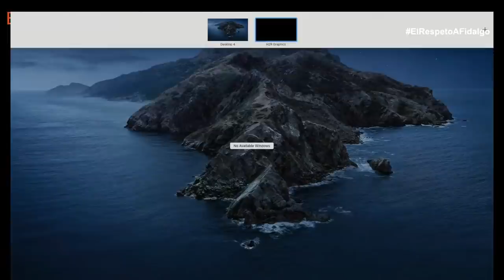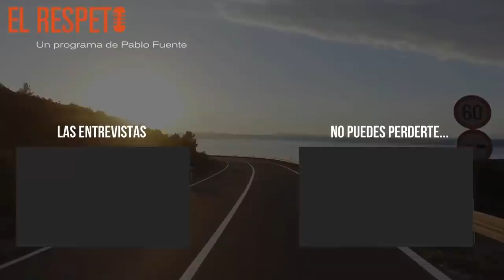Una noche con Alex Fidalgo (Programa completo)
Alex Fidalgo es quizás el mejor conversador que tenemos en este país en la actualidad. Periodista, escritor, actor, cantante, pero sobre todo una persona interesante con la que he entablado una gran amistad.

Durante la charla surgen anécdotas que seguro te harán reír y descomprimir.

Alex lleva toda la vida en esto, ya que empezó a hacer sus pinitos en la pequeña emisora de su localidad natal (Corcubión) Radio Neria con tan solo doce años, y desde entonces no ha parado: radio (mucha radio), música, cine, televisión, docencia…

Ha participado en programas como: Hoy en Madrid, En Marcha, La Mirilla, La Parroquia, No son horas, Animal Party, La Rosa de los Vientos, La Jungla, Nada que ver, La Marmota, Banda Sonor, Land Rober y ha sido el enviado Especialito en el programa de la TVG Malicia Noticia.

Es creador de “Lo que tú digas”, un podcast conversacional, sin cortes ni guión, que saca a relucir las historias desconocidas de gente de muy variado perfil: artistas, científicos, humoristas, actores, escritores, músicos…

El podcast se ha convertido en uno de los más aclamados por crítica y público en España, y por sus micrófonos han pasado personas como el Doctor Cavadas, José Mota, Laureano Oubiña, Dani Rovira, José Mota, Javier Cansado, el Líder de la Cienciología en España o el representante occidental de Corea del Norte; acores, cantantes, humoristas, piscólogos, científicos, escritores…todos aquellos que tengan historias interesantes que contar tienen cabida en el programa .

Recientemente Alex ha publicado un libro que recoge fragmentos de once de los diálogos más aplaudidos y memorables del show hasta la fecha, así como la historia tras dichas grabaciones y reflexiones de Álex acerca de sus protagonistas.

Podéis comprarlo en Amazon